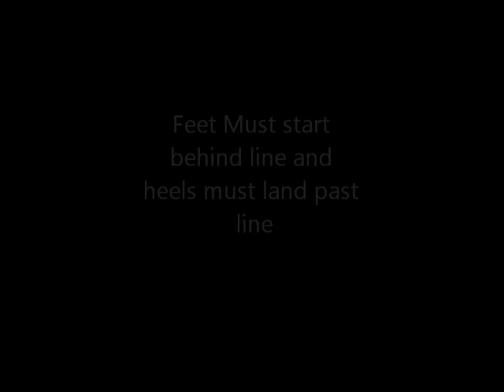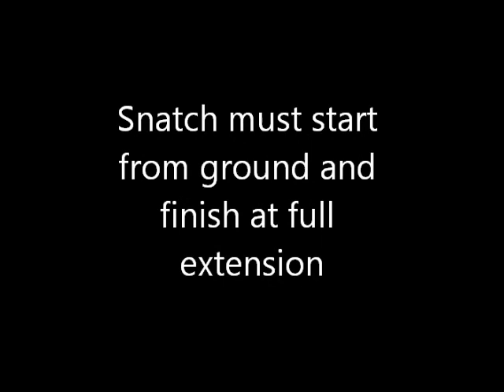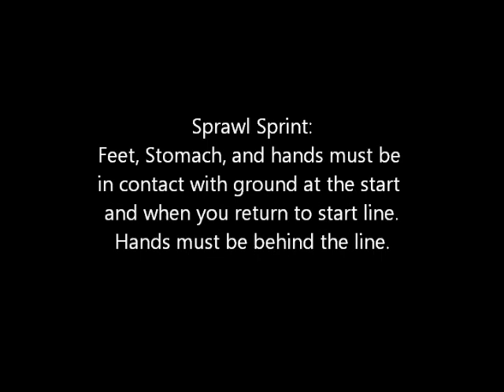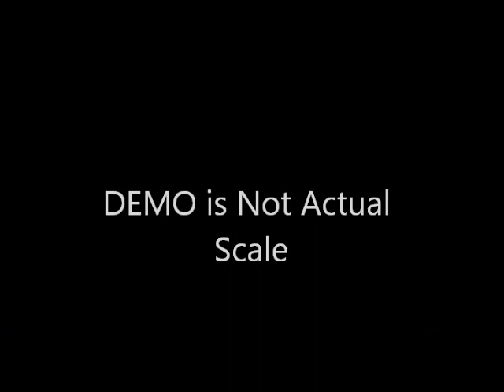NLI Battleground Series Trigger Happy